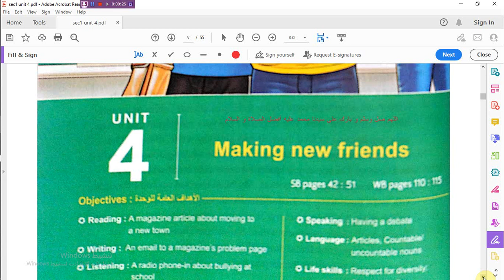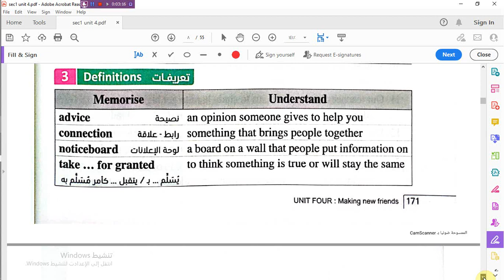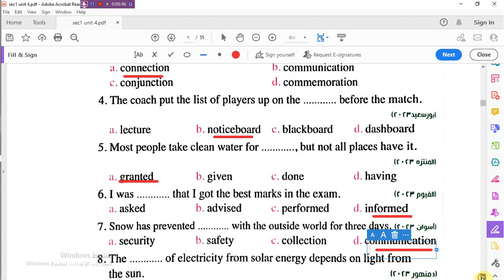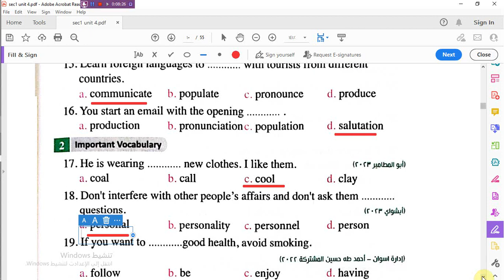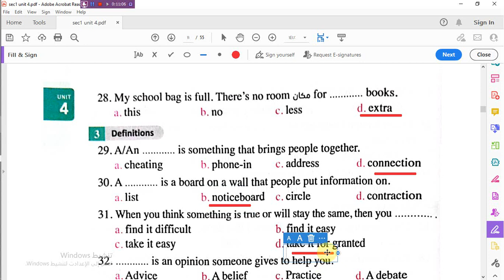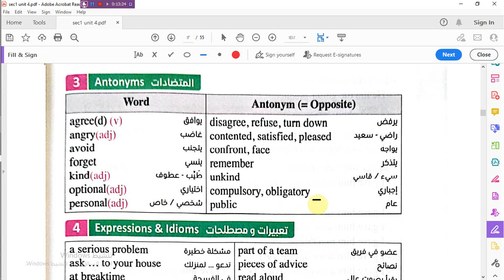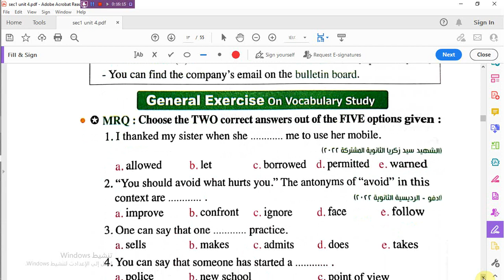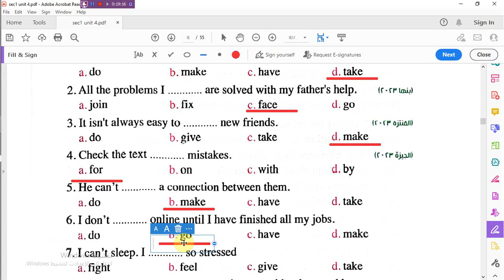شرح منهج E للصف الأول الثانوى للعام 2024 - الكلمات Unit 4 Lesson 1&2 - كتاب المعاصر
شرح منهج E للصف الأول الثانوى للعام 2024 - الكلمات Unit 1 Lesson 1&2 - كتاب المعاصر
#هذا الفيديو هو شرح منهج كونكت للصف الرابع الابتدائي 2023 الترم الأول أو الفصل الدراسي الأول الوحدة الأولى يونت 1 I feel good الدرس ...
منهج الصف الرابع الابتدائي اللغه الانجليزيه للصف الرابع الابتدائي منهج الإنجليزي الجديد 2024
 انجليزي رابع ابتدائي انجليزي ..
الدرس الأول Unit 1 Lesson 1 للصف الرابع الابتدائى للعام 2024
#  للصف الرابع الابتدائى للعام 2024
#- كتاب المعاصر
اخيرا المعاصر انجليزي/ رابعة ابتدائي/ الدرس الاول /الوحدة الاولي/ الترم الاول 2022 / i feel good ...
لغة انجليزية
English